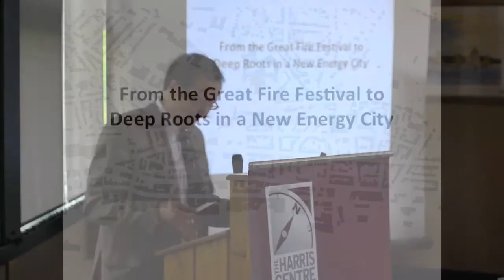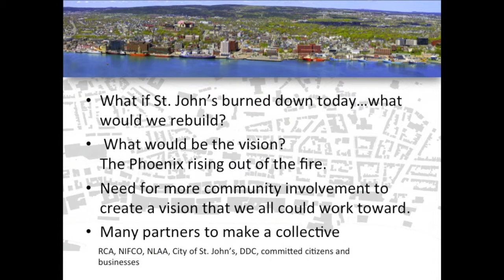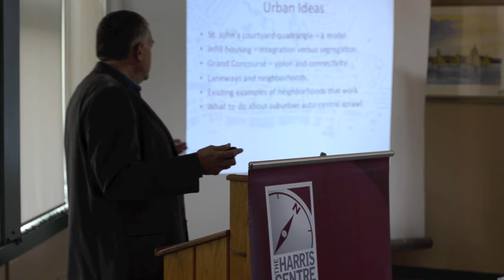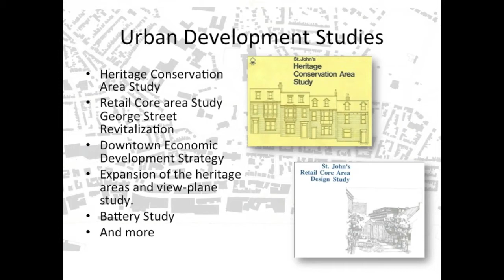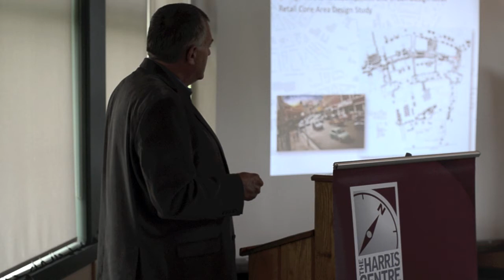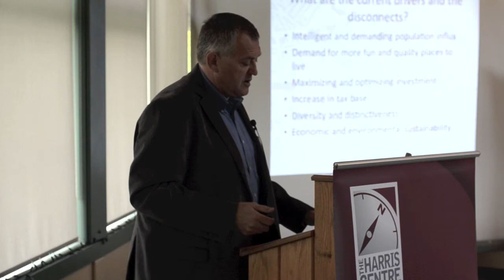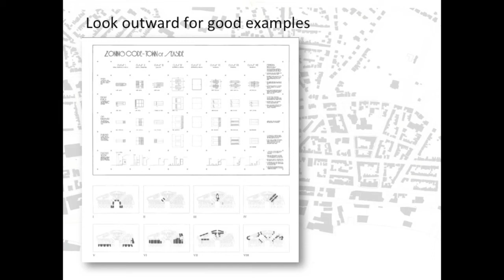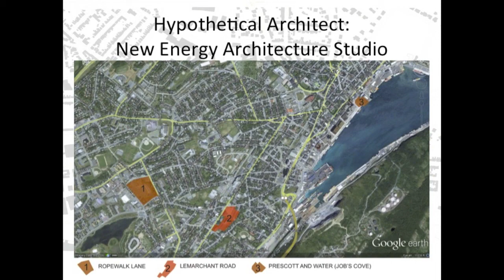From the Great Fire Festival to an Energy City: Planning St. John's (Harris Centre Synergy Session)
Built for Living: Urban Planning and Design in Newfoundland and Labrador
A Harris Centre Synergy Session series

June 11 - The Suncor Fluvarium, Pippy Park, St. John's, NL
Charlie Henley, architect and one of the Festival organizers, wraps up the series with his vision for urban planning and design in the city.